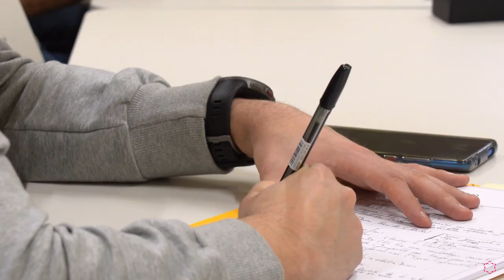Jornadas TFG-TFM de la Facultad de Ciencias de la Salud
¡Descubre los títulos de la Facultad de Ciencias de la Salud de la Universidad Isabel I!
La Universidad Isabel I ha celebrado las Jornadas TFG-TFM de la Facultad de Ciencias de la Salud, que consisten, tal y como detallan la decana de la Facultad, Miriam Martínez, la directora del Máster en Nutrición y Dietética para la Práctica Deportiva, Tara Rendo, y la coordinadora del Grado en Psicología, Tania Corrás, en la explicación de las pautas a seguir por los alumnos en cuanto a la metodología de los TFG y los TFM, así como algunos consejos para realizar una óptima defensa de los trabajos. Por último, un importante valor añadido de estas jornadas es la participación de alumnos egresados de la Universidad, que aportan su experiencia personal y acercan la realidad de cada caso a los actuales estudiantes.

Como explican los propios alumnos, que viajan desde Madrid o Murcia para acudir de manera presencial a estas jornadas, gracias a las explicaciones y experiencias de los docentes y los egresados, estas actividades les dotan de un conocimiento práctico a la hora de elegir el tema de su TFG o TFM, y supone una importante ayuda para enfocar sus trabajos y llevarlos a cabo.